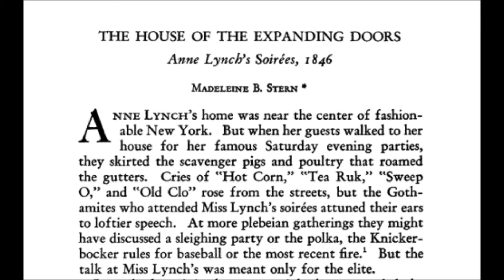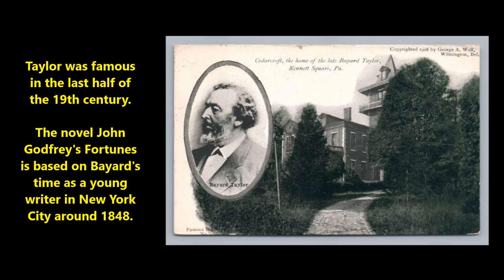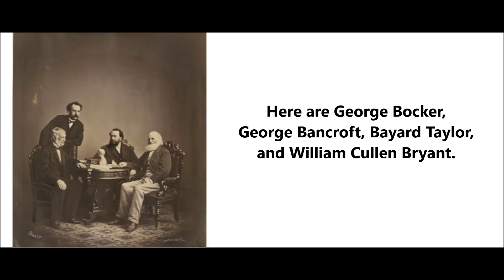Bayard Taylor John Godfrey's Fortunes Adeliza Choate Anne Lynch salon Mrs. Yorkton Caroline Kirkland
Who in real life inspired the comic character Mrs. Yorkton who is described in Bayard Taylor's novel John Godfrey's Fortunes?

Anne Lynch partly inspired the character Mrs. Yorkton, who also goes by the pen-name "Adeliza Choate" in the novel. Anne Lynch's Saturday evening literary gatherings were famous by mid-1840s.  But Taylor was too young to be there in the early days when Poe was at the salon (I refer to 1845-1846).  Bayard Taylor knew the Lynch gatherings of 1847 and 1848 (the novel's setting--Taylor visited NYC in 1847 and moved there by 1848)).

Wants to meet Walt Whitman? Go to a Lynch party.

The novel's Mrs. Yorkton also resembles Caroline Mathilda Stansbury Kirkland.  She died in 1864--the year Taylor's novel was published. In the late 1840s, Taylor was closer to Kirkland than he was to Lynch. Taylor had a very high opinion of Kirkland as a writer, calling her a "genius."

There you have it: Mrs. Yorkton is partly Anne Lynch and partly Caroline Kirkland.

ANNE LYNCH: Her salon was famous (Mrs. Kirkland did not host a salon).  Anne Lynch was a minor poet like Mrs. Yorkton (Mrs. Kirkland was known for prose, especially her book New Home).

MRS. KIRKLAND: She was married like Mrs. Yorkton whereas Anne Lynch was not married in the 1840s.  Mrs. Kirkland used a nom de plume ("Mary Clavers") whereas Anne Lynch used none.

Taylor mentions Mrs. Kirkland more often in letters, but in a few letters Taylor cites the  "conversazione" hosted by Anne Lynch.

Poe gave his first reading of "The Raven" at the home of Anne Lynch, herself a minor poet.  She was unmarried at the time Poe was visiting. Anne Lynch later married Professor Vincenzo Botta.

Others who visited the Lynch salon include Emerson, Margaret Fuller, Bryant, Fitz-Greene Halleck, Richard Henry Stoddard, and N. P. Willis.

A rival New York salon was set up by Estelle Anna Robinson Lewis (Poe’s “Estelle”).  Bayard Taylor may have used some of Mrs. Lewis's traits when he created the character Mrs. Yorkton/“Adeliza Choate.”

My favorite Bayard Taylor novel is John Godrey's Fortunes (1865).

My second favorite is Joseph and His Friend: A Story of Pennsylvania (1870).

I am not as fond of Hannah Thurston (1863) and The Story of Kennett (1866).

Taylor's four novels enjoyed
moderate success.  They
are forgotten today.

He was more successful with
travel books and poetry.

His poem "Bedouin Song" was
once widely quoted (it begins,
"From the desert I come to thee /
On a stallion shod with fire").

His poem
"Bedouin Song"
was put to music by
composer Ciro Pinsuti.

The popular parlor
song kept Bayard
Taylor's name alive
into Edwardian times.

His poem "Bedouin Song"
has a once-famous refrain:

Till the sun grows cold,
And the stars are old,
 And the leaves of the Judgment
Book unfold!

Taylor built
this home in
Kennett
Square,
Pennsylvania.

The expense
brought him
much grief.

Caroline Mathilda
Stansbury Kirkland
enjoyed success with her
book titled A New
Home--Who'll Follow?

Kirkland used "Mary Clavers" as a pen-name.

Taylor used the word
"genius" for her.

Taylor was in Russia when he wrote many
chapters of Hannah Thurston.

He went to Russia as an assistant to Simon
Cameron, the nation's new minister to
Russia.  Taylor went because he expected
Cameron to resign the post after a brief
time, allowing Taylor to take over as
minister.  It did not work out that way.